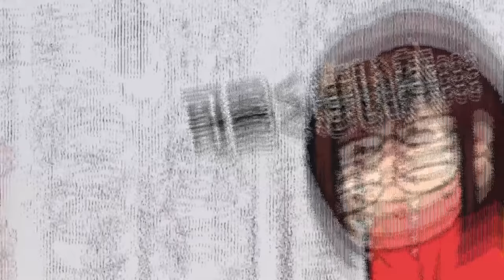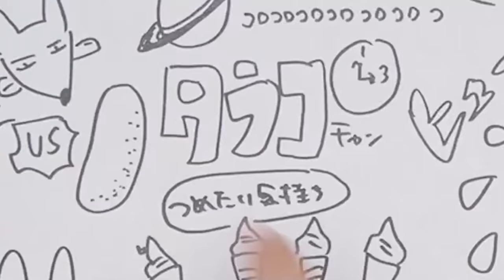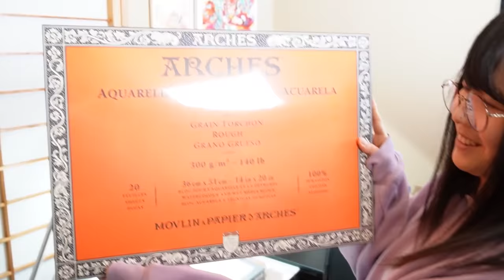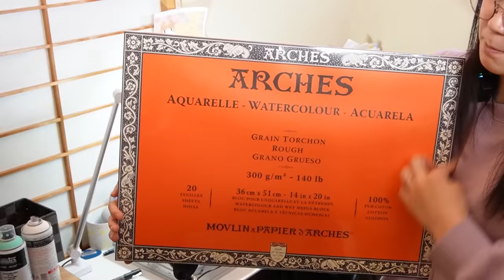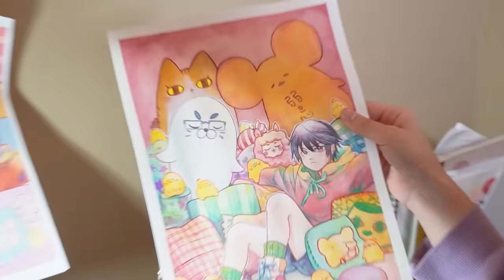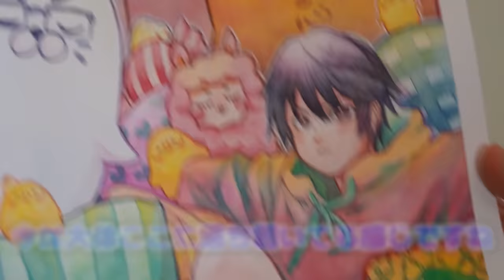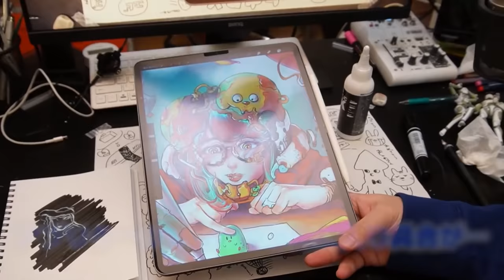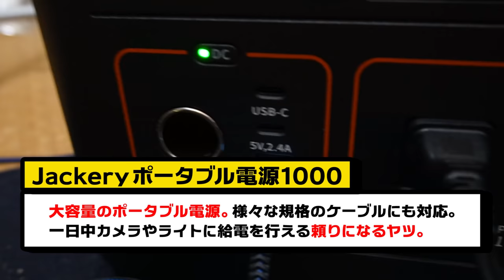【クレーム覚悟】絵描き夫婦が「買って良かったモノ10選」紹介します！【画材/機材/モチベアイテム/他】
なんか改めて「買って良かったモノ」って
紹介するのが若干恥ずかしかったりも
するのですが…
なつめさんちが心から買って良かったと
思ったものをまとめたら
まとめ切れませんでした！！

また気まぐれでサブチャンなどで
たまに紹介できればと思います🤤

【今回紹介したリスト】
●お絵描き撮影(げん的)３種の神器[すごいアーム]
Manfrotto アクセサリー バリアブルフリクションアーム カメラブラケット付き
Velbon 自由雲台 QHD-53Q
Manfrotto アクセサリー スーパークランプ 035
●どこでも給電し放題のジャクリちゃん
●550ml入るさや一押しマグカップ
●ホルベイン 透明水彩絵具(ラベンダー)
●アルシュ 水彩紙 ※リンク先はブロックタイプです
●ハーマンミラー アーロンチェア リマスタード(サイズB)
●ホルベイン アクリリックインク(10色セット)
●ワイヤレスピンマイク「Hollyland Lark 150」
●蕎麦子(ポーズ人形)
※蕎麦五郎は値段が高騰し過ぎていて、
正規品がどれかが分からないので記載控えます🙇‍♂️

※どこで買ったか忘れてしまった物など
ネット購入出来ない物は記載省略させていただいております！
※妻はモノではありません

企画/撮影：なつめさんち
監督/構成：なつめ げん
動画内イラスト：なつめ さや
編集：

●書店
・初回限定シール付き書籍　取扱店

📺なつめさんちの漫画ブログ┃

●タブレット関連はこれ⬇️
マイク┃
ノイマン TLM103
Antelope Audio Edge Solo
AKG C214 / AKG C314

TASCAM US-366

カメラ┃
Panasonic GH5S
Panasonic GH5
ソニー VLOGCAM ZV-1

『旅立ちの青』
🌟🌟スペシャルサンクス🌟🌟